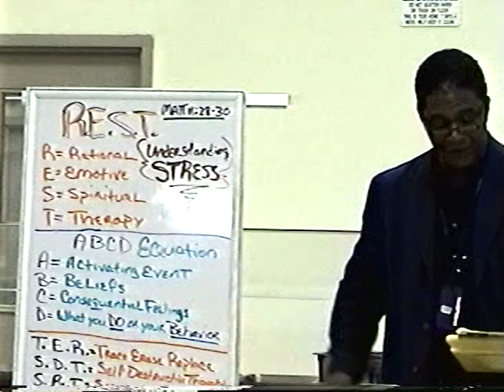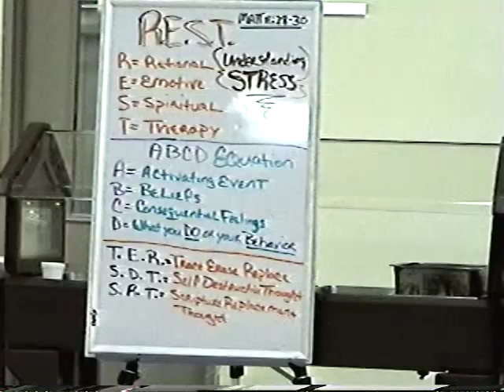Part 2 Understanding STRESS (R.E.S.T. In Christ) By: Min. Warren Rudd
R.E.S.T  (Understanding STRESS)